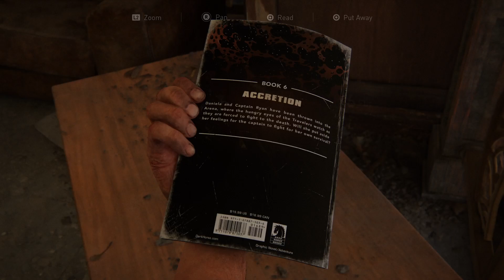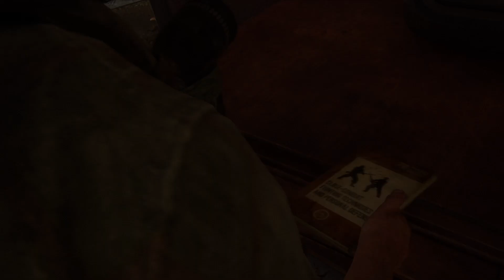The Last of Us Part I Remake PS5 Gameplay | Pittsburgh | Part 5